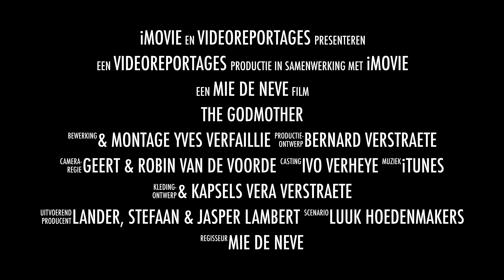Trailer De Godmother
Het Vyncktse Tejater speelt dit voorjaar 'De Godmother', een maffiakucht van Luuk Hoedemaekers in een regie van Mie De Neve. Deze trailer maakte ik als als eerste kennismaking met hun 30e productie.